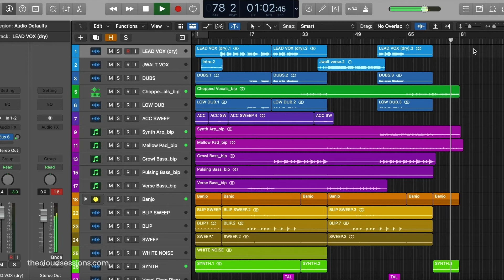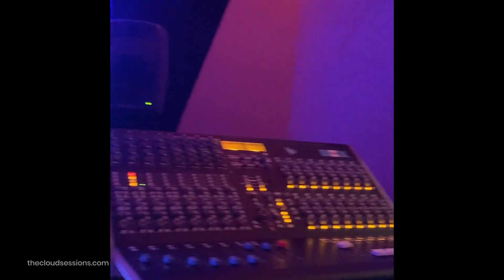The Cloud Sessions: A Collaboration Across Borders - Women In Music Event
An inspiring and thought-provoking discussion between a panel of women artists, songwriters and producers from Sweden and USA. Also featuring some performances of newly made music and work in progress, resulting from the Cloud Sessions: Women’s Voices project earlier in 2021. This event was co-hosted by Embassy of Sweden in USA and the Consulate General of Sweden in New York together with Today Is Vintage.

The panel was moderated by Stella Smyth, singer/songwriter/producer at Clive Davis Institute of Recorded Music at NYU Tisch and the co-founder of Producers Against Misogyny, and included the following panelists:
• Camp Kona (USA) @campkona
• ie saga (Sweden) @iesaga
• Miranda del Sol (USA) @miradadelsol
• Shadi G (Sweden) @shadigolchin
• Toni Reutter (USA) @ToniReutter
• Virgin Miri (Sweden) @VirginMiri